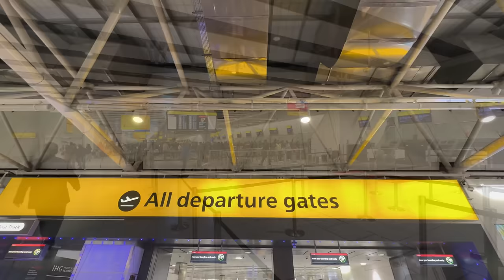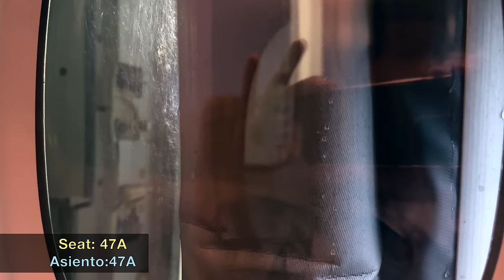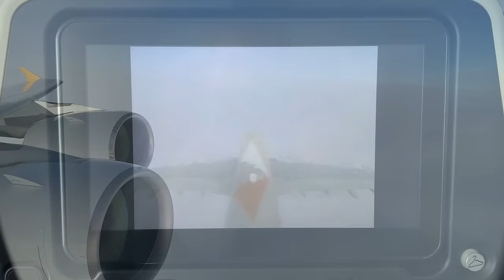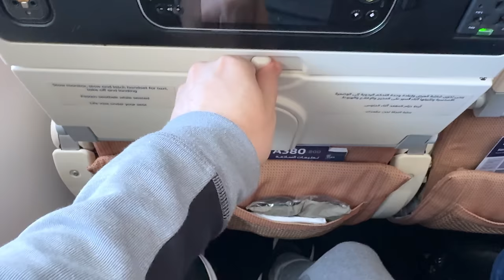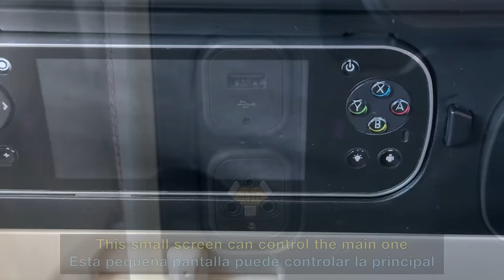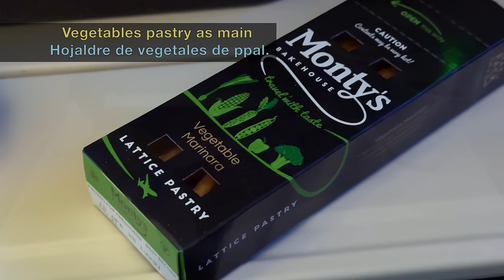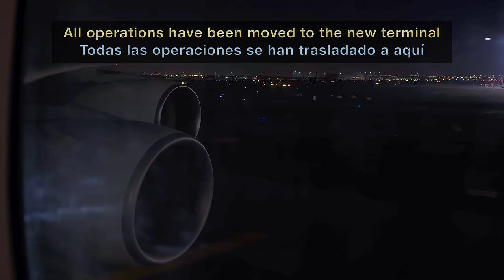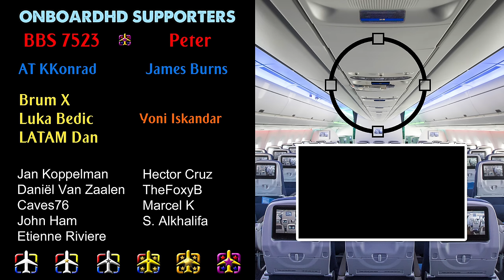TRIP REPORT | First Time on Etihad A380! | London to Abu Dhabi | ETIHAD Airbus A380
Etihad Trip Report flying from London to Abu Dhabi onboard one of the Etihad Airbus A380 on a beautiful winter day.

A very comfortable flight from London Heathrow to Abu Dhabi Terminal A (the brand-new one in Abu Dhabi) on the Etihad Airbus A380. The flight was absolutely fully booked but still, as we flew on the most spacious plane in the world, the journey was pretty comfortable.

After a quick exploration of Heathrow Terminal 4 as well as a brief planespotting session, we boarded the Airbus A380 that would take us to Abu Dhabi. We took off towards the west and quickly made a 180° turn to start our route to Abu Dhabi.

We initially flew over the UK and crossed the English Channel. We left Amsterdam on our left and entered Germany. Here is where we spotted the first snow: Germany was completely under the snow. We continued towards Austria, Hungary, and Romania. We then crossed the Black Sea towards Turkiye.

We crossed all Turkiye from Northwest to Southeast, enjoying very nice views of all the mountains and coastline. We then reached the border with Iraq and flew over the Zagros Mountains. After crossing all the country we entered the Persian Gulf, flying already in direct course to Abu Dhabi, where we landed after a beautiful night approach.

About the catering service, I have mixed feelings... the quality and taste weren't bad, but the quantity was reduced. It didn't feel special at all, that's how I would describe it. While it would be an amazing meal on almost every European airline, on Etihad... well, you expect more I guess. [On my connecting flight departing from Abu Dhabi the catering was extremely better, so I guess it is a problem with a bad catering provider in London].

Have you ever flown with Etihad? How was the experience? Which route did you fly? Have you ever flown on the A380? What do you think about Etihad's service? Is it at Emirates or Qatar Airways level? Have you ever been in London? Maybe in Abu Dhabi?
Many things to talk about! Read you all in the comments!

FLIGHT INFO:
· Airline: ETIHAD AIRWAYS
· Airplane: Airbus A380-800
· Flight number: EY12
· AIRPORTS:
- Departure: London-Heathrow (LHR - EGLL)
- Arrival: Abu Dhabi (AUH - OMAA)
· Departure Gate:
· Seat: 47A
· Registration: A6-APJ
· Date of Recording: November 2023
· Recorded with iPhone 15 Pro Max (in UHD 4K).

* CHAPTERS
00:00 Intro
00:27 London Heathrow Airport
02:09 Planespotting in LHR
03:10 Boarding the A380
03:41 Initial Impression of the A380
04:55 Undocking the A380
05:13 Pushback in LHR
06:14 Taxi in Heathrow
06:57 Takeoff from LHR
08:49 Climbing over the UK
09:46 Cruising over Germany & Austria
10:07 Catering Service
11:53 The Austrian Alps
12:53 The Best WC on a Plane :)
13:30 A380 Cabin & Entertainment System
15:01 Reaching Turkiye
16:00 The Zagros under the Snow
17:30 Sunset over Iraq
17:53 Warm Snack Service
18:42 The Sky is on Fire
19:40 Descent into Abu Dhabi
20:40 Approaching Abu Dhabi
21:04 Landing in Abu Dhabi
21:50 Taxi & Parking
23:14 Disembarking the A380
23:40 Abu Dhabi New Airport